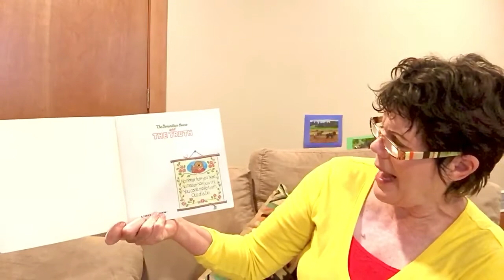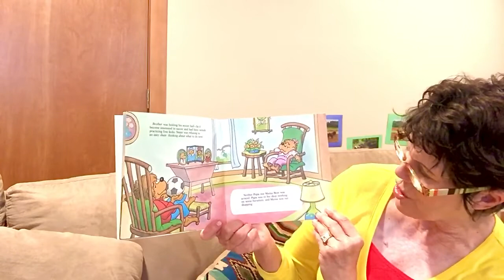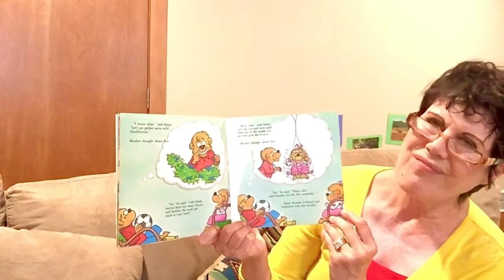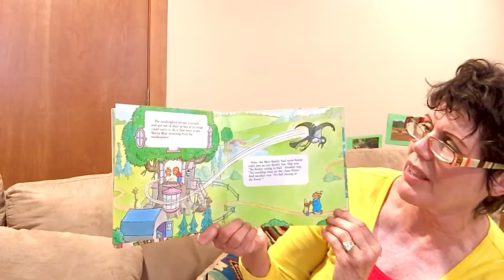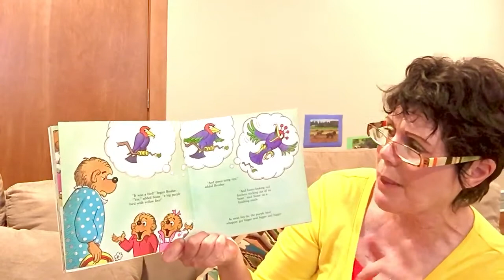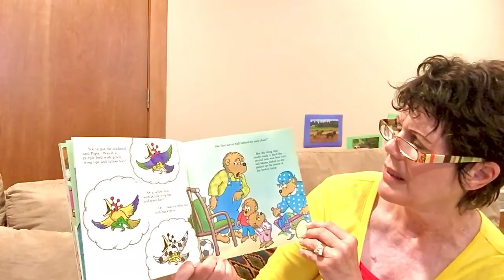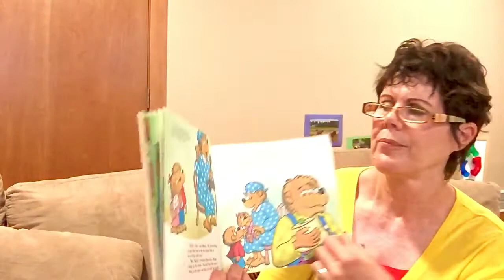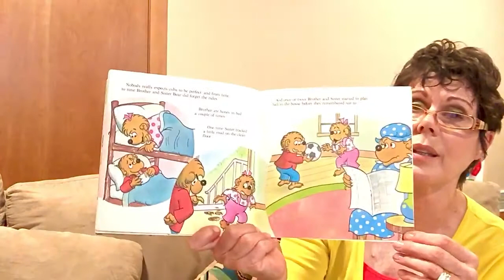The Berenstain Bears and The Truth